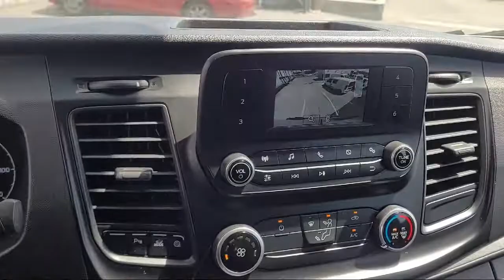2020 Ford Transit-250 3D Cargo Van San Diego Carlsbad National City Chula Vista Alpine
2020 Ford Transit-250 3D Cargo Van Stock Number: 220285 Vin:1FTBR1C82LKB17058.

327 El Cajon Blvd.